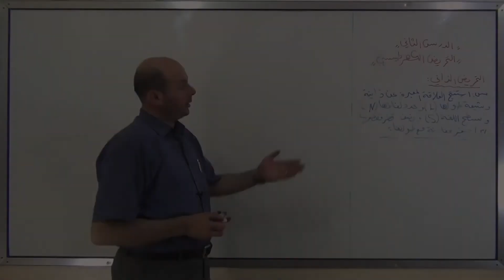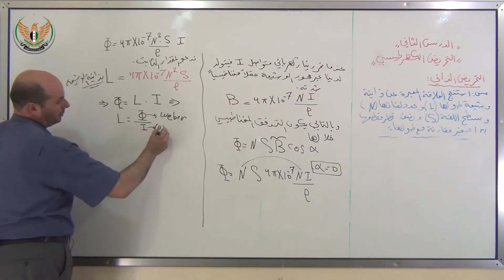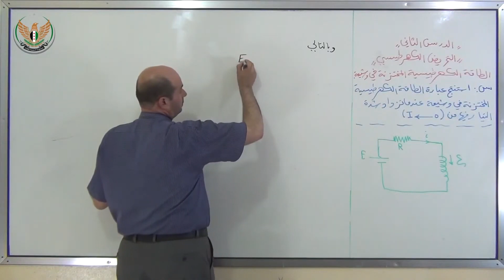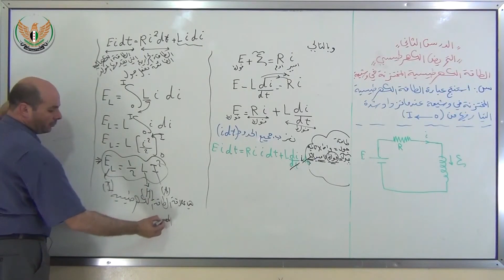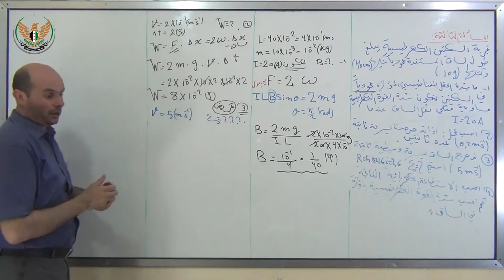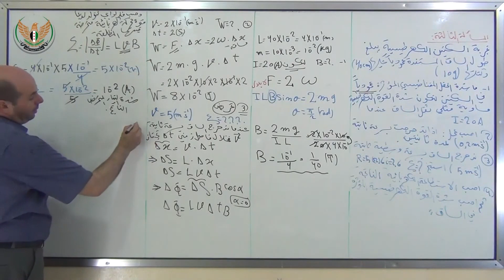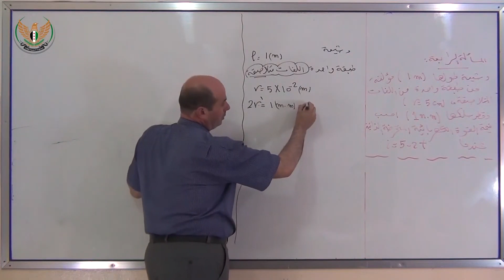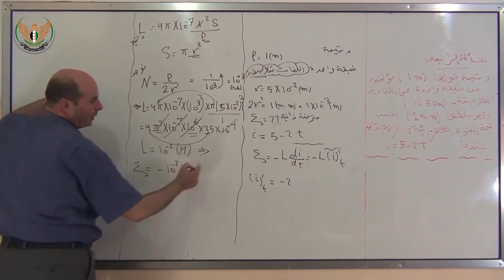الثالث الثانوي العلمي الفيزياء التحريض الكهرطيسي 2